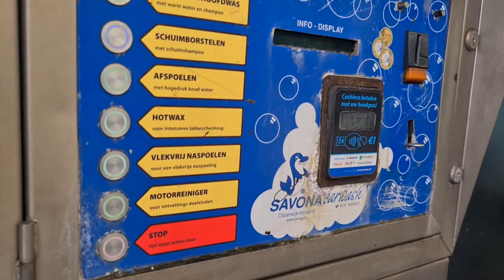Renovatie in de flat | Autowassen bij de was box | Uit leggen wat er mis is bij de Mall parkeerdek